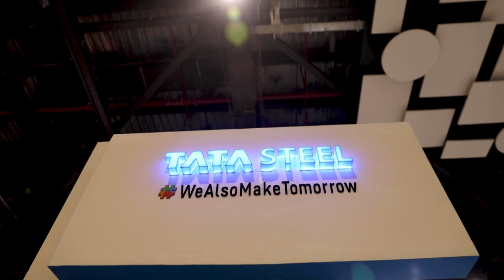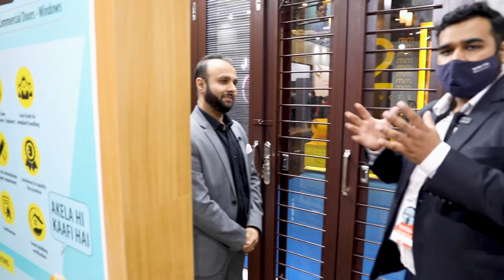Steel Doors & Windows for Home From Tata Pravesh | Acetech Exhibition Delhi 2021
In this video, we take you to the Acetech Exhibition where we'll explore Steel Doors and Windows of various designs from Tata Pravesh for residential and commercial space.

This is for your reference, We don't install these doors.